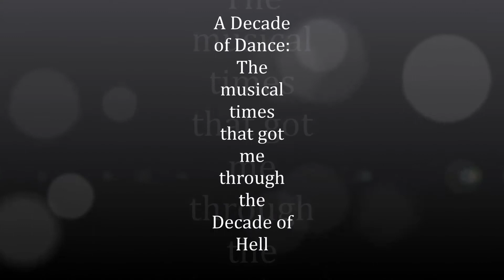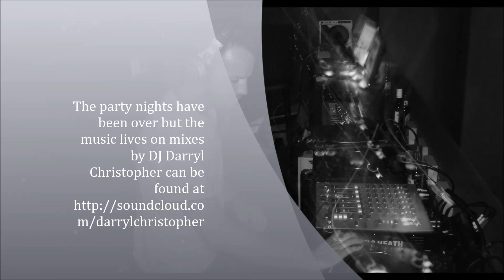A Decade of Dance remastered 2014 my nightlife journey in the first decade of the 21st Century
The beginning of the 21st Century was a terrible time for me.  Everything went wrong.  My Father died thinking I did not love him or appreciate all he had done for me.  I broke up with my girl after 8.5 years together, I was with a friend who committed a manslaughter I could have stopped and the guilt rotted away at me for not stopping it, I descended into madness, my business failed, and I had lost my most important holdings.  On the inside I was lost and destroyed and all I wanted to do was just numb the pain and just party to the music of the night with nothing to live for but the slim hope I would heal.  Truthfully, it was only the music that kept me going during my decade of Hell and self-destruction.

It took ten years but thanks to those who believed in me and cared about me I did began to heal and I started to make a life for myself and start to make up for lost time.  I quit the bad habits and I enrolled in college.  I stopped going out.  My priorities changed to being responsible and working towards a career and a happy life.  Two years later I graduated with honours in hospitality management.  At the end of April 2014 I graduate from event management and in May 2014 I begin a career in event management.  I went from being addicted to destruction and losing to being addicted to the success of making a life.  From being lost and no where now I am going places and the future is filled with options and possibilities.

All I can say is what matters now is the now, change comes from within, and you have to make a choice: get busy living or get busy dying.  I chose to live and that's my story.

As for the music, it will always remain with me.  I got back into DJing and learned how to do it properly with a clear head.  I hope to get into producing in the coming year.